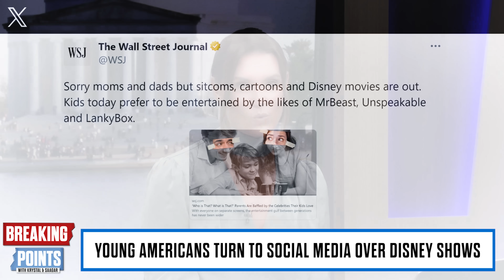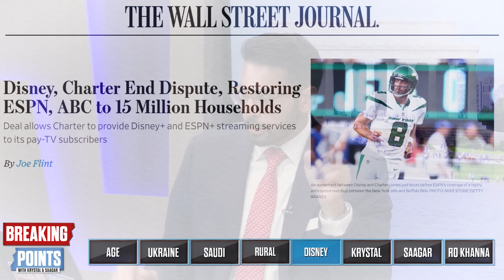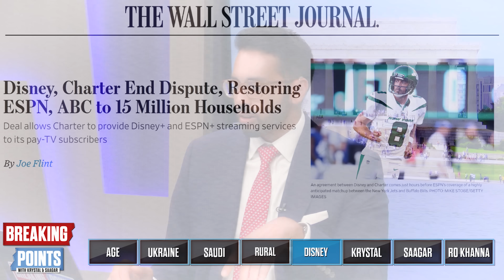YouTube DESTROYS Disney With Young Kids | Breaking Points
Krystal and Saagar discuss YouTube dominating with young kids in the US.